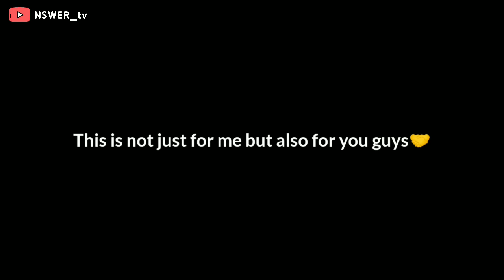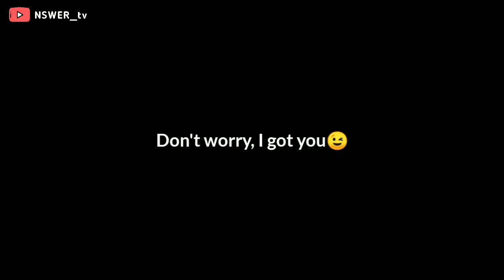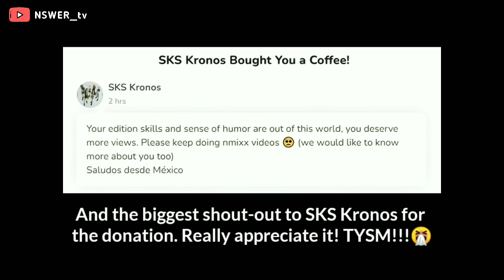When you put Bae & Haewon in the same room😂🤣🤣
⚠️WARNING : THEY'RE HIGH AF⚠️